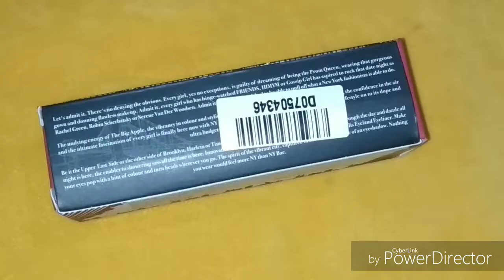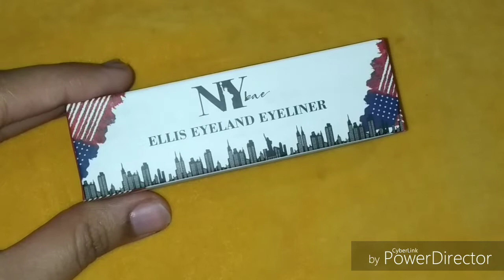NY bae Ellis Liquid Black Eyeliner Review in hindi,Purplle.com product review,Be Natural Secrets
Purplle.Com Haul,Be Natural Secrets😍

Sirf 1 Spoon लेकर 7 दिन में 7 किलो मोटापा कम करने का उपाय l No Diet No Exercise l Be Natural Secrets
asalamualekum,

plz visit my another channel
Indian Crochet Patterns

this channel doesn't take any responsibility for any harm, side effects,illness or any health or skin care problems caused due to the use of our content or any thing related to this.

my channel is dedicated to my hubby
mr.amir sathi

ur all my family
bcoz ur my ❤
bye